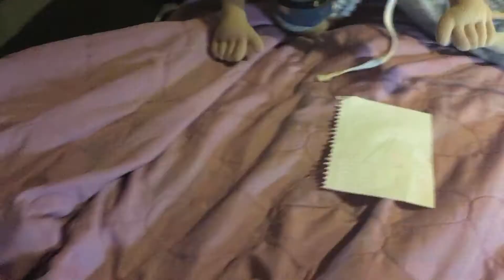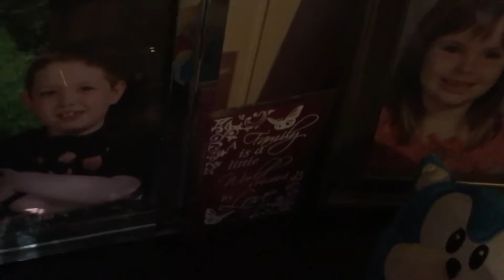Some stupid Fear Factor Parody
Inspired by Fear Factor and that one Master chef Robot Chicken skit

MISTAKE DESCLAIMER; Some of the dialog is cut off a little bit...but that’s OK